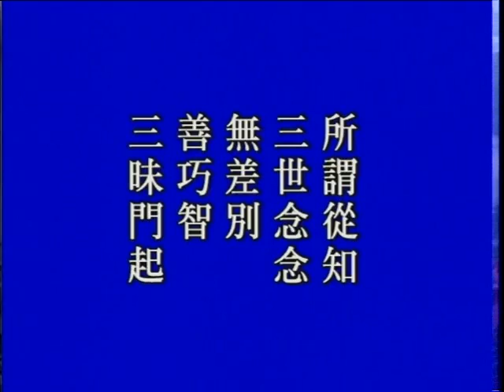大方廣佛華嚴經－0989－淨空法師